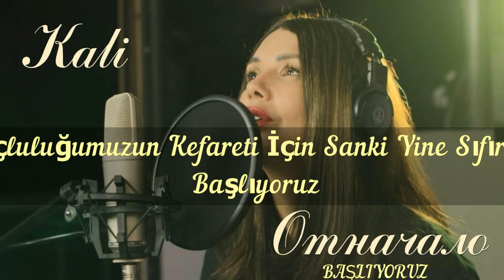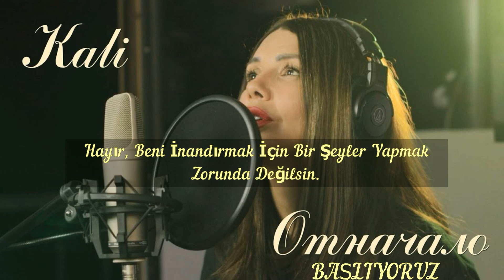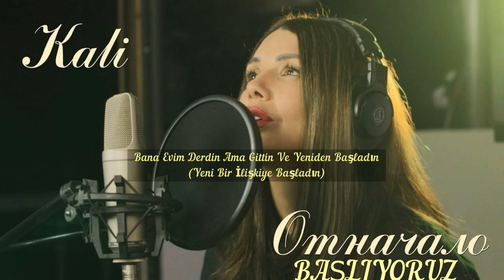Kali -Otnachalo (Başlıyoruz)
@ozancalskan8001 İsteği üzerine yine harika ötesi şarkıyı buraya konduruyorum 🎈
Bu şarkı bana, Hollywood  filmlerinde noel zamanı ayrılmak zorunda kalan çiftleri hatırlattı nedense 🤗
Ve bir gitar, bir duru sesle harika eserin çıkabileceğini gösterdi ❤